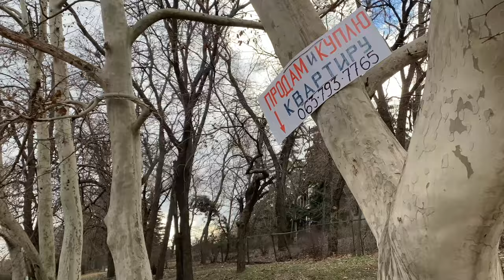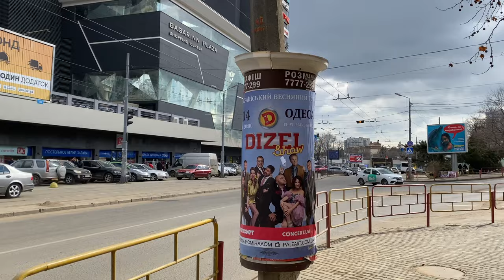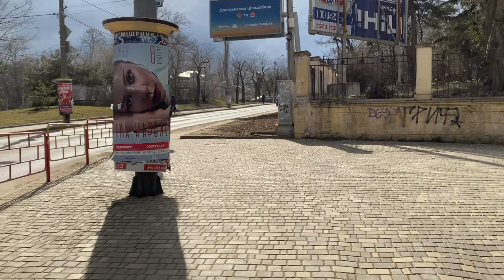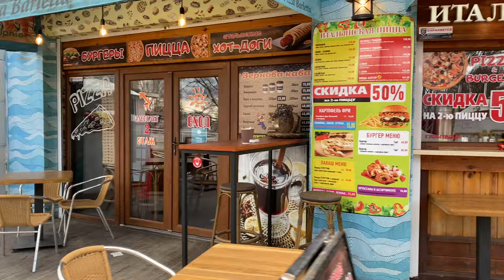ODESSA IN WINTER ❄️ Day walk in Arcadia in February 2021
The year is 2021. The city is Odessa, Ukraine. In lack of more exciting activities, this girls is just going to walk through her favourite neighbourhood of Arcadia and film it.

I apologise in advance for the shakiness - I have rakes for hands 😅💩 Let me know if you made it till the end and didn’t throw up.

00:00 Intro
00:35 Henuez'ka street
12:30 Gagarin Plaza
15:40 Arcadia Promenade
24:30 Arcadia Beach